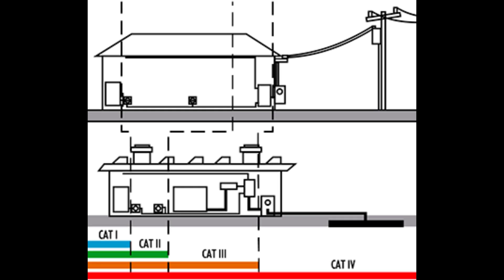ALICATE AMPERÍMETRO Minipa ET-3200 Como usar na PRÁTICA! TESTES EM COMPONENTES DE COMANDOS ELÉTRICOS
Este vídeo apresenta uma demonstração prática do alicate amperímetro Minipa ET 3200, onde são destacadas como suas principais funcionalidades e como utilizá-lo de maneira eficiente e segura. O alicate é um equipamento que tem a capacidade de medir corrente elétrica, tensao e resistência, e é amplamente utilizado em diversas áreas, como eletrônica, automotiva e de energia.

Ao longo do vídeo, são realizados diversos testes práticos com diferentes tipos de cabos, resistores e outras peças elétricas para demonstrar a precisão do alicate em medir as grandezas elétricas. É ressaltada a importância de seguir as instruções do fabricante e de tomar as necessidades necessárias para evitar riscos ao manusear equipamentos elétricos.

Com essa demonstração prática, é possível compreender melhor as diversas aplicações do alicateamperímetro Minipa ET 3200 e como utilizá-lo de maneira eficiente e segura em diversas áreas, além de poder adquirir o produto com facilidade e praticidade.

                                                          link dos produtos do video

ALICATE AMPERÍMETRO 1000A AC ET-3200 link do produto

DETECTOR DE SEQUENCIA DE FASE EZ PHASE II link do produto

TESTADOR DE TENSÃO HK-TEST link do produto

Vonder Chave Teste Encartelada Vdo530 link do produto